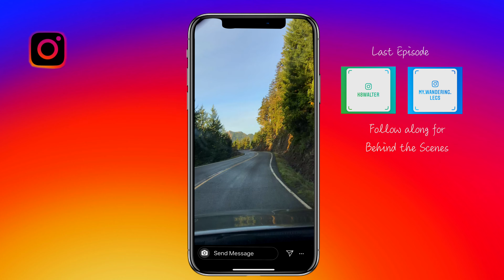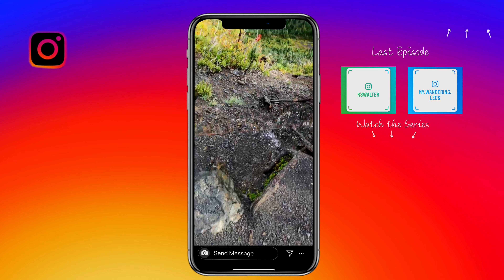FSA/Golden Child Vacation Part 2: Day 15 - Olympic National Park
2019 Fall Solo Adventure
Leg 2 (of 5):
Golden Child Vacation Part 2: Day 15

2019 Golden Child Vacation Part 2, because one vacation with your parents per year isn't enough (check out the playlists tab for those adventures).

Day 15:
Olympic National Park

Hurricane Ridge
Elwha Area

Hikes:
Hurricane Ridge

Song:
Calling Me- Ooyy

Next episode: Leg 2:  Day 16- Travel - Leavenworth, WA